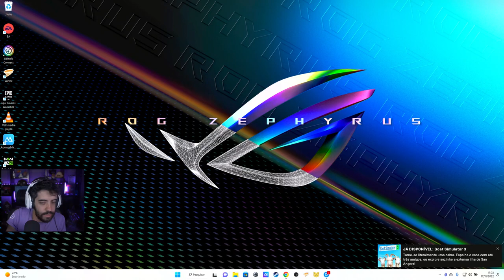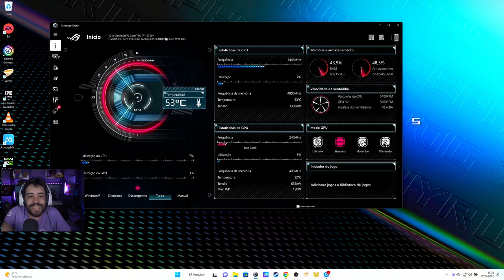COD - MODO TARKOV EM UMA PARTIDA HISTORICA!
SAIU O MODO DMZ DO CALL OF DUTY WARZONE 2.0 QUE É O "MODO TARKOV" (ou deveria ser)

- Validade limitada